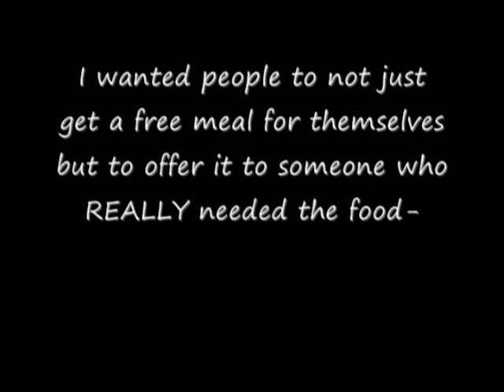Give back your KFC